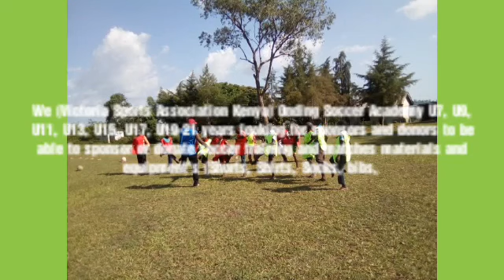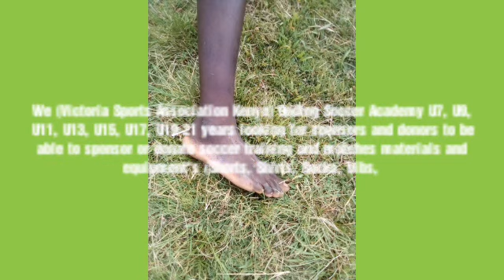VSA ONDING SOCCER ACADEMY(1)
Sports and Education we are developing.